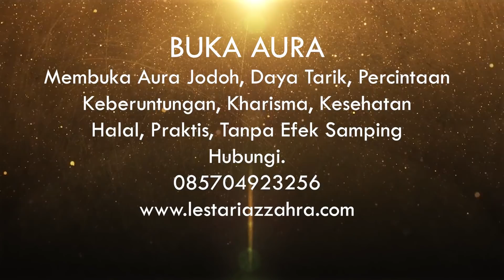Amalan Buka Aura Sendiri, Baca 3x Usap ke Wajah